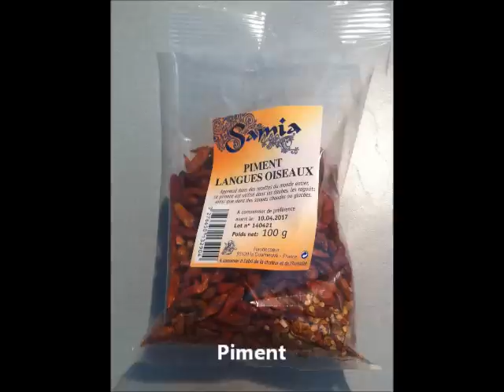~ Sauce aux fruits de mer ~ Seafood sauce recipe